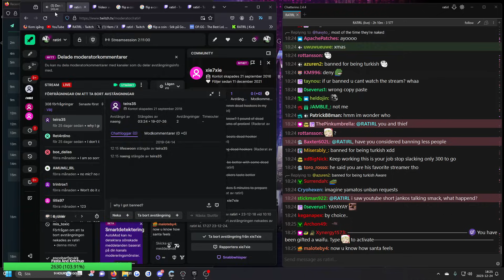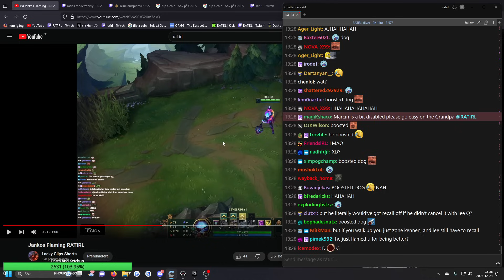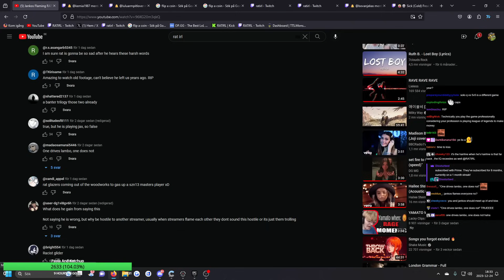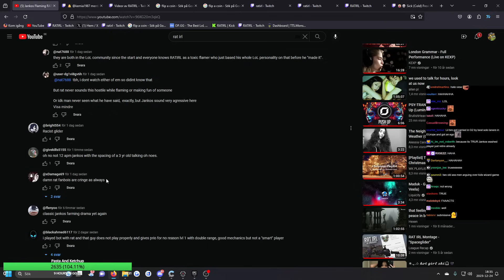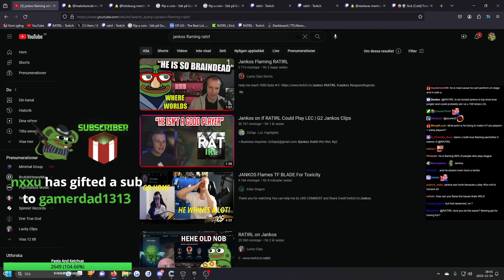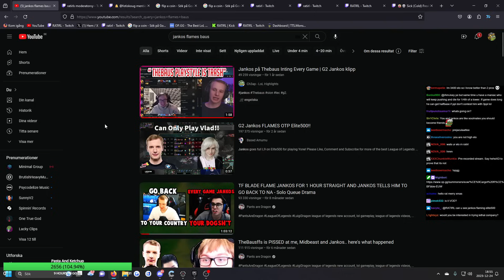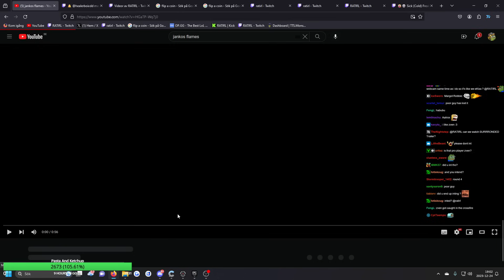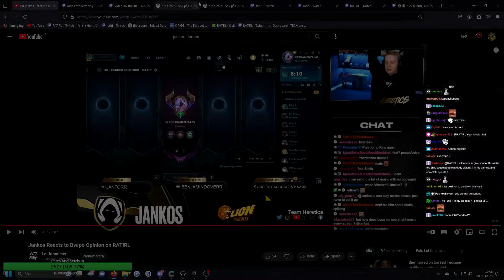RATIRL Goes Thru His Beef with Jankos